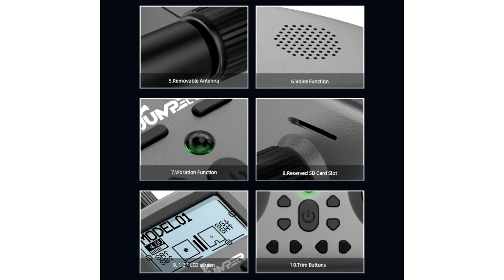Only $65.99! New Jumper T-Lite CC2500/JP4IN1 Multi-protocol RF System OpenTX Mode2 Transmitter!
● New Jumper T-Lite 16CH Hall Sensor Gimbals CC2500/JP4IN1 Multi-protocol RF System OpenTX Mode2 Transmitter: